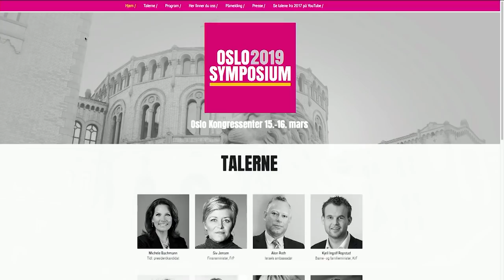Studio Direkte 07.03.2019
Studio Direkte torsdag 7. mars 2019.

Gjester: Reidun og Arnold Kristoffersen